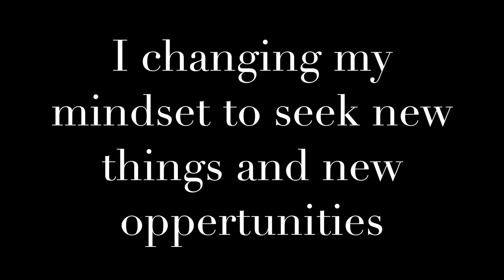2 0 Teaser